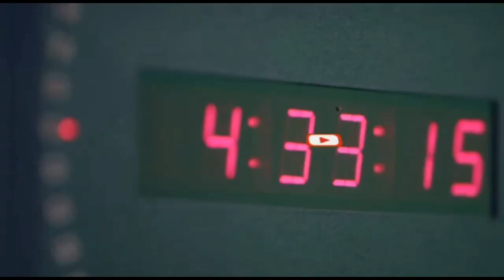“Dagaagiska waa Fal dembiyeedyada ka dhaca Magaalooyinka Gobolka Baay” Gudoomiyaha Gobolka Baay.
Cumar Guux ayaa Kawaramaya